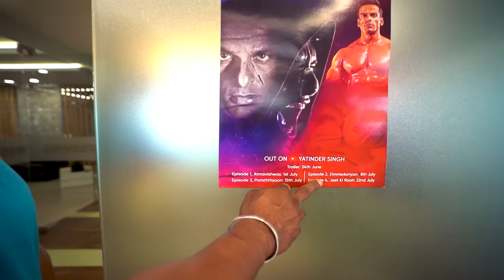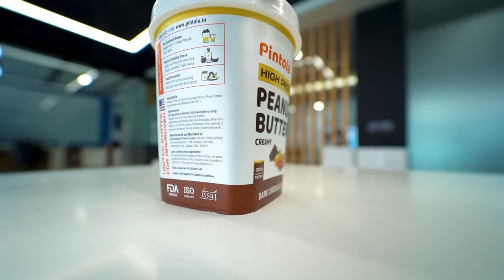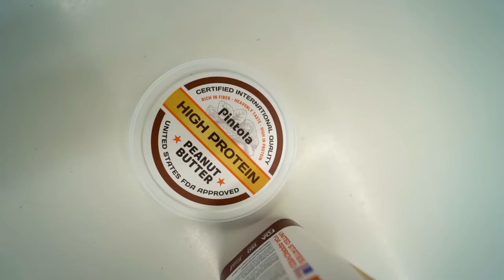Triceps Workout for Massive Pump | Get Bigger Arms | Yatinder Singh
In this video I have shared Triceps Workout for Pump from which you can get bigger arms, I have used a makeshift rope for all my triceps workouts.